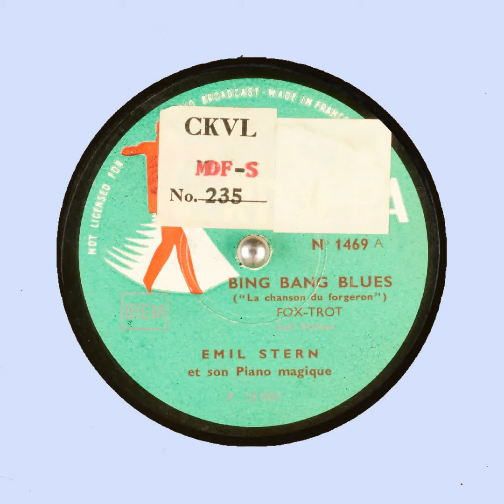BING BANG BLUES EMIL STERN et son Piano magique